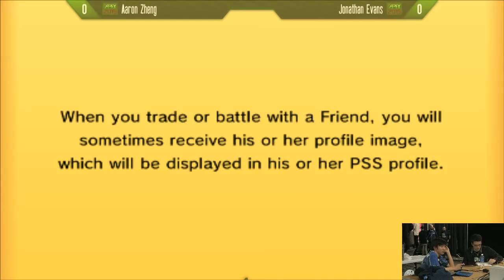Apex 2015 - Pokemon OR/AS - Aaron Zheng vs Jonathan Evans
Apex 2015
Pokemon Omega Ruby and Alpha Sapphire (Nintendo 3DS)

Aaron Zheng vs Jonathan Evans

Support Team Spooky by purchasing a shirt on Teespring! Available until February 4.